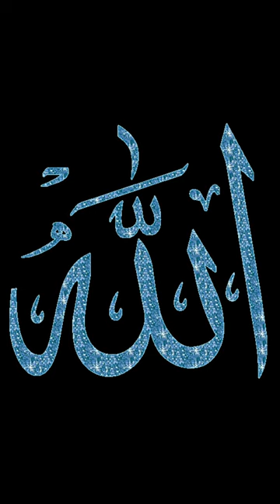Chiriya Boli Chu Chu Chu | چڑیا بولی چوں چوں چوں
This delightful poem, "Ik Chirya Boli Chu Chu Allah Ho Alla Ho,” serves as a distinctive gateway to Islam for young toddlers, seamlessly blending joy with the rich essence of religious knowledge. The captivating narrative unfolds in a vibrant setting, where a cheerful little bird takes centre stage. The rhythmic verses create a beautiful harmony, with every 'chu chu' echoing Allah's name and every tweet resonating with "Allah Hu Allahu." Moreover, as the rhyme progresses, children encounter the line 'Shehad ki makhi Shehad banaye,' not only discovering how honey bees make honey but also learning that, in the process, Honey bees diligently recite the Durood Sharif on Prophet Muhammad in their honeycomb. This dual revelation adds a layer of spiritual significance to the charming exploration of nature within the rhyme.
Additionally, in this enchanting Islamic Poem 'Chirya Boli Chu Chu,' toddlers subconsciously immerse themselves in a rich tapestry of sensory experiences. As the rhythmic verses unfold, children absorb intricate details about colours, the surrounding ambience, natural sounds, bird names, and an array of other objects. This immersive journey enhances their sensual abilities, allowing them to visualize, listen, feel, and engage with a myriad of sensory details in a seamless manner.
The deliberate repetition of "Allah Hoo Allah Hoo" and "Sallal lahu Alaihi Wasallam" within the rhyme is carefully tailored to Islamic norms. This strategic choice serves as an educational tool, teaching children to cultivate the habit of reciting "Zikrullah and durood sharif" every day. By instilling this practice, the rhyme aims to provide a charming and engaging avenue for kids to connect with their Islamic faith on a regular basis.
Moreover, the verdant greenery described in the poem, coupled with the melodious voices and the tranquil, serene environment, not only provides immense pleasure but also plays a pivotal role in shaping the toddlers' subconscious learning. These sensory elements contribute to a holistic experience that goes beyond mere entertainment. The lush descriptions and captivating sounds assist little kids not only in identifying and distinguishing multiple objects but also in laying the foundation for their basic learning.
Furthermore, The interactive experience of reciting Allah's name and Durood Sharif is thoughtfully designed to do more than just impart information; it aspires to inspire young hearts. The repetition serves as a vehicle for fostering a profound love for Allah and nurturing a genuine desire in children to emulate the teachings of the Prophet Muhammad, peace be upon him. Through this intentional incorporation of Islamic practices, the rhyme becomes a meaningful and impactful tool in shaping the spiritual development of young minds.
In conclusion, the poem's incorporation of Islamic themes adds an extra layer of depth to the learning experience. As the toddlers enjoy the delightful verses, they are subtly introduced to Islamic concepts, fostering a positive association with their faith. This intricate blend of sensory richness, Islamic values, and joyful engagement creates an educational experience that is both detailed and enjoyable for young minds.
🕊️ Allah Hoo Allah Hoo La ilaha illallah 🕊️
चुन चुन करती आई चिड़िया Chu Chu Karti Aayi Chidiya
Chidiya boli chu chu chu
Allah hu allah
Allah hu
Chidiya boli chu chu
Ek chidiya boli chu chu chu
Allah ho allah ho
Chirya boli choo choo
Allahu allahu allahu allah hu allah
Allah ho
Poems
Allha ho allha ho allha ho allha naat
Allah hu poem
Ek chidiya boli chu chu
Chidiya bole chu chu
Allah hoo
Main tota main tota
Allah ho poem
Ik chirya boli chu chu
Allah allah
Allah hu allah hu poem
Allahu allahu
Chidiya boli chu chu allah hu allah hu
Bismillah bismillah
Poem
Chirya boli chu chu chu allah hoo allah hoo
Chidiya boli chu chu chu allah hu allah hu
Allah hoo allah hoo poem
Chidiya boli
Allah hu allah hu allah hu
Mitthu mitthu
Allah hu allah hu allah hu allah hu
Allah hoo poem
Chidiya boli chu chu chu chu chu
Aik chirya boli choo choo
Allah
Naat
Allahu
Nani teri morni ko mor le gaye
Bismillah bismillah in the name of Allah
Allah allah allah hoo
Chidiya boli chu chu chu allah hoo allah hoo
Chudiya bole chu chu chu allah hoo allah hoo
Allahoo allahoo
Chirya boli